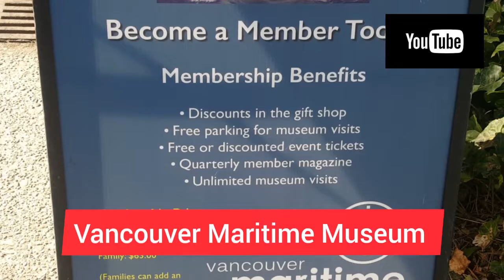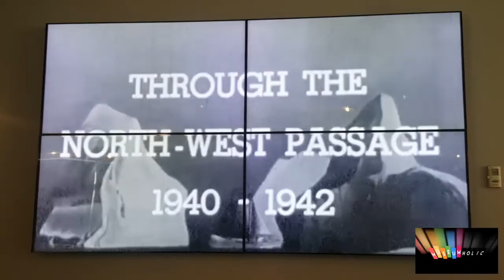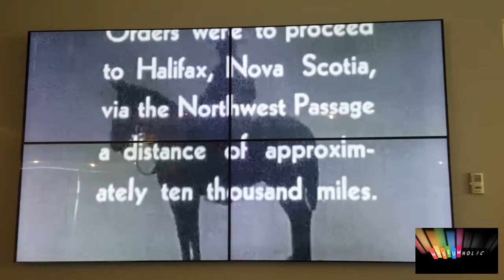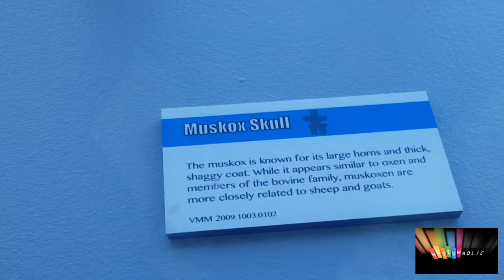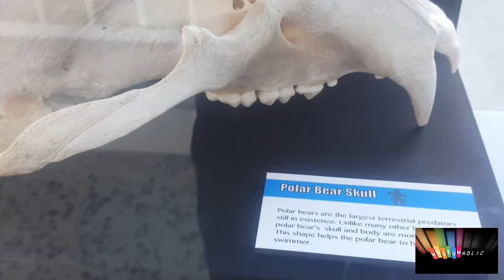ARCTIC Explorer - Vancouver Maritime Museum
Type of Museum - Maritime Museum

RCMP ST. ROCH
Length: 31.6m (104'5")
Width: 7.6m (25')
Draught: 3.4m (12')
Displacement: 323 tons
Power: 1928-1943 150 hp diesel engine & sails

              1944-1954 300 hp diesel engine & sails

Video Editor: inShot & VivaVideo
Theme music by:: MuseumHolic